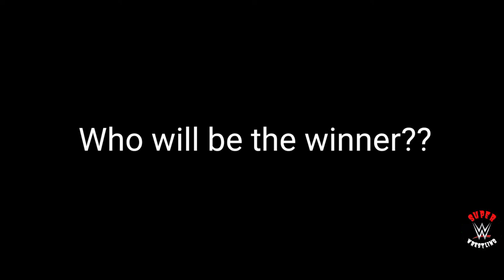Greg McMahon VS Hooker Hudson || Official Trailer (Super Wrestling)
Hallo semuanya! 👋

Di sini kami telah mengupload Video pertama kami.

Bagaimana pertandingannya??
Dan siapakah yang akan Menang??
Greg McMahon ataukah Hooker Hudson?

Nantikan pertandingannya!!

⚠️Ini hanya cuplikannya, jadi agak sedikit berbeda dengan yang asli⚠️